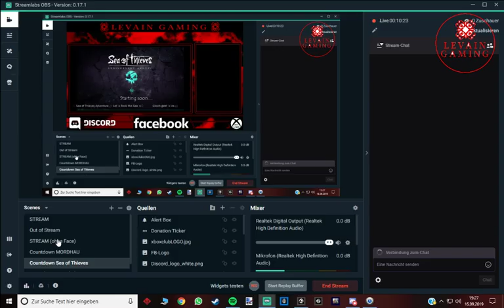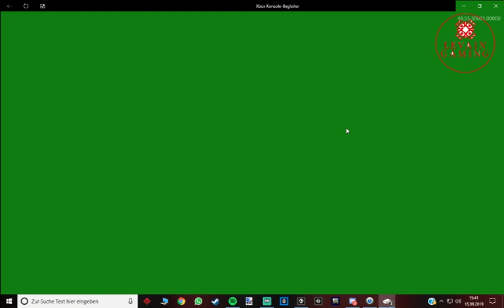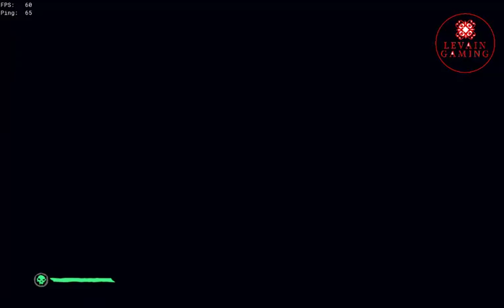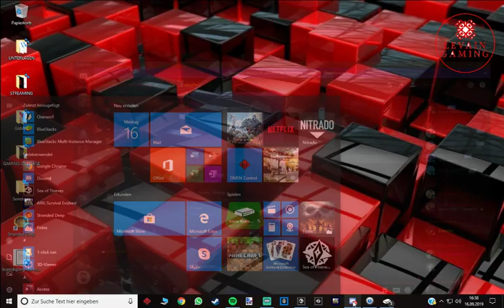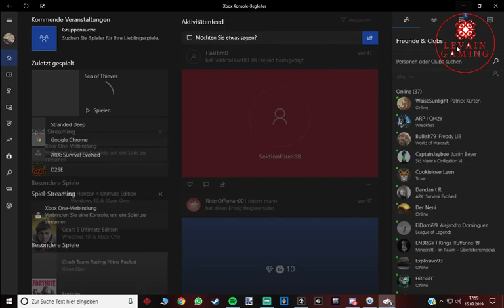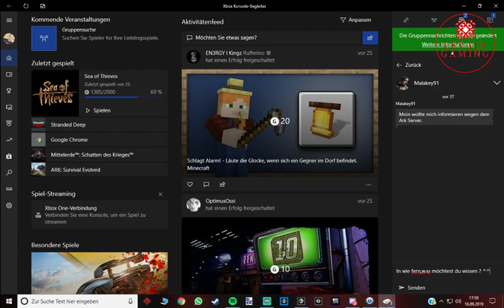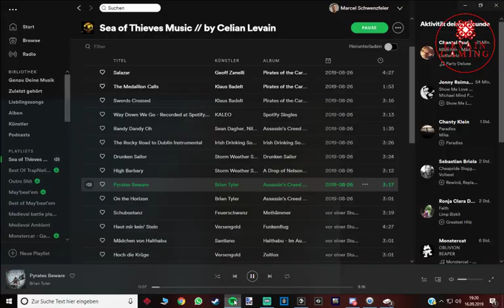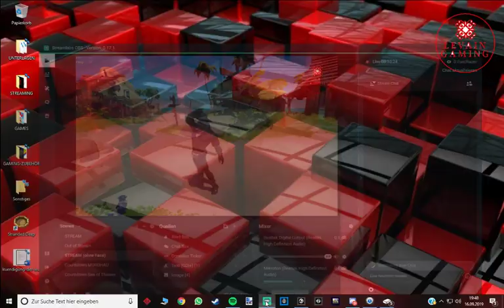[DE] ☼ Sea of Thieves // Let´s rock the Sea ☼